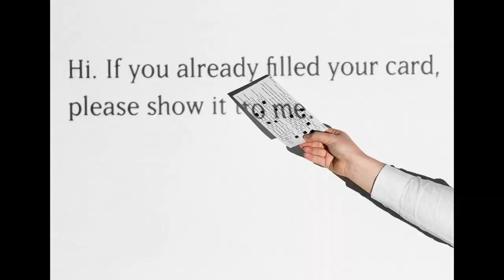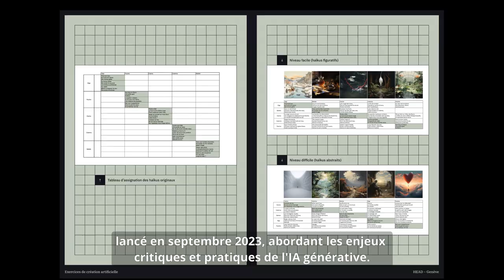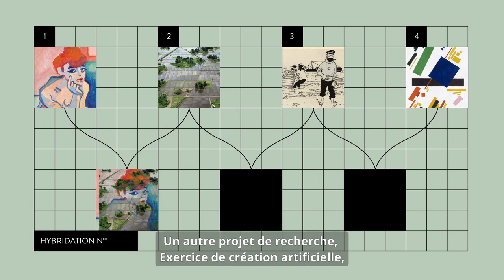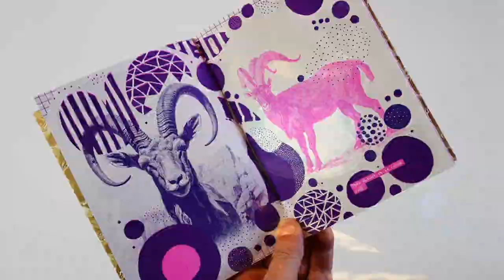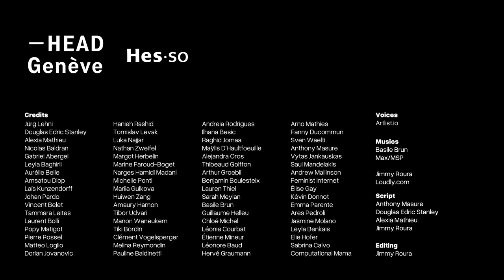2024_ Intelligence artificielle - FR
Depuis 2019, la HEAD – Genève explore la nouvelle génération d'intelligence artificielle, en s'interrogeant sur la façon dont ces technologies transformeront le processus créatif.
Depuis 2023, l'école déploie un plan d'action IA, à travers des projets pédagogiques, la formation du personnel et la recherche.
Découvrez l'ensemble de ses initiatives.